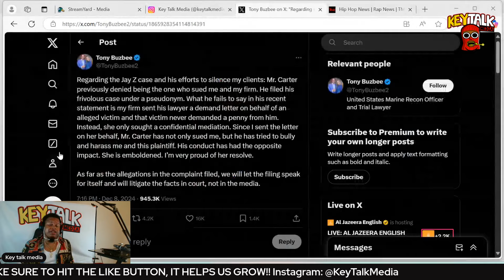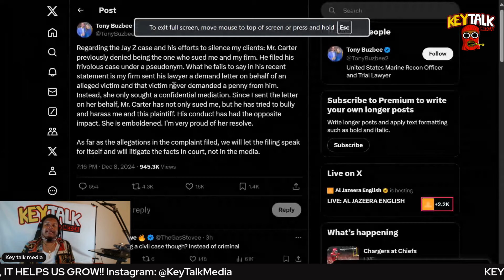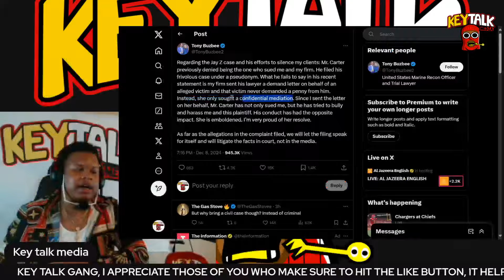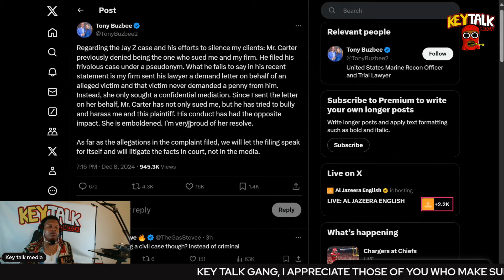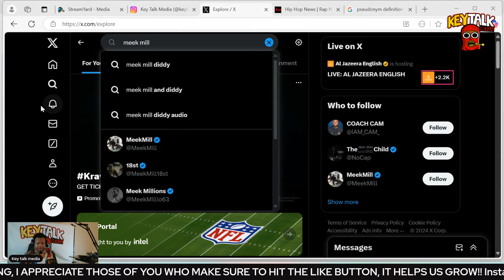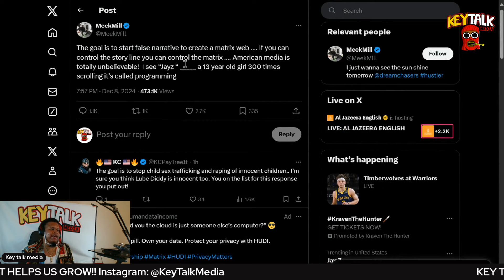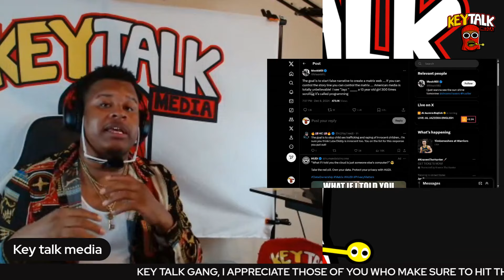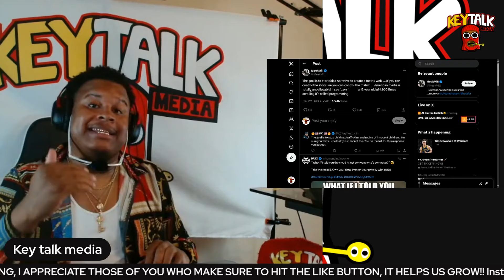Tony Buzbee CRASHES OUT on JAY Z & DENY MONEY being the MOTIVE, Meek Mill BLAMES AMERICAN MEDIA SMH